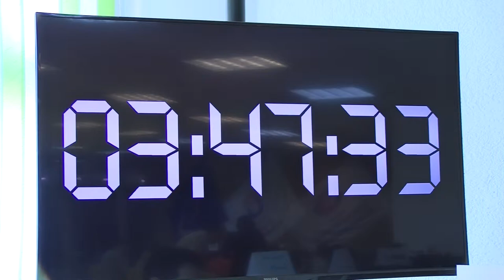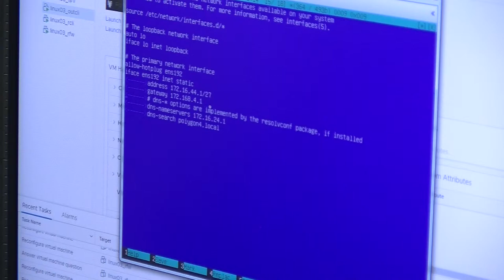Первый чемпионат ядерного оружейного комплекса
На базе технопарка «Саров» прошел первый чемпионат ядерного оружейного комплекса по направлению «Сетевое и системное администрирование». В конкурсе участвовали молодые специалисты, которые прошли отборочные туры на своих предприятиях.